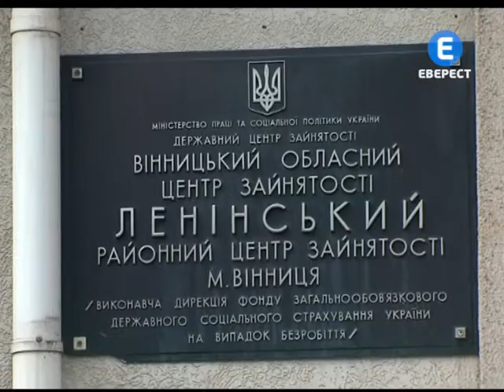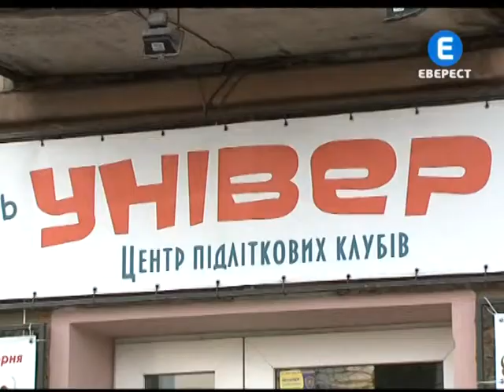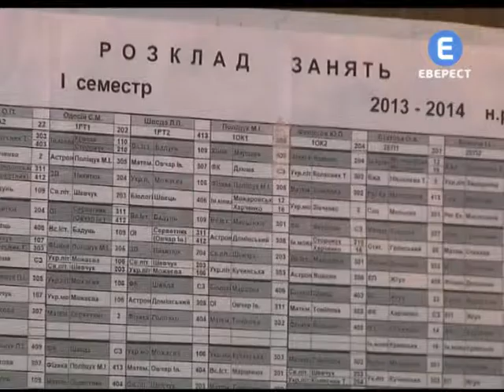Роботу молоді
З вищою освітою, але без роботи. Це реалії сьогодення, а особливо молоді. «За бортом»  на ринку праці вона опиняється  через брак досвіду і навичок. Набратись їх хлопцям та дівчатам ніде. Не вирішує проблему з безробіттям випускників і діючий закон України «Про забезпечення молоді першим робочим місцем». Але на Вінниччині знайшли власний вихід.